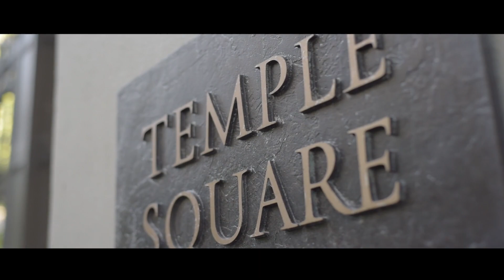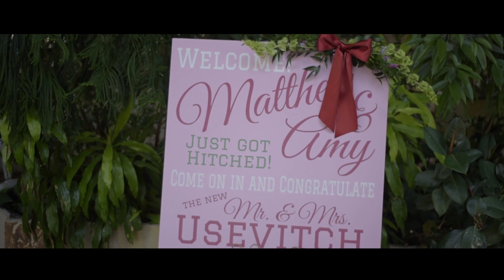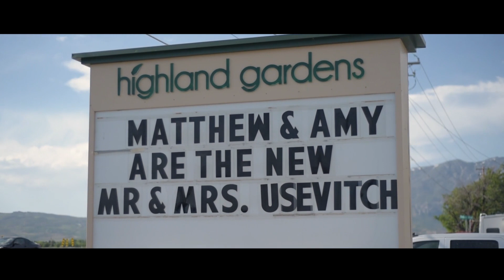Matt + Amy Wedding Film